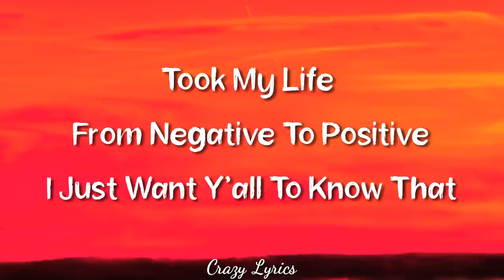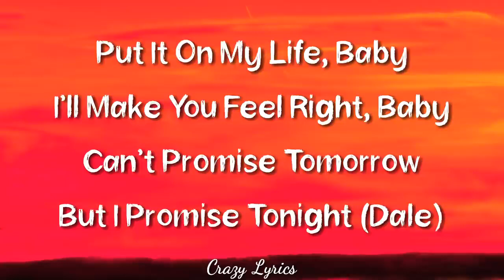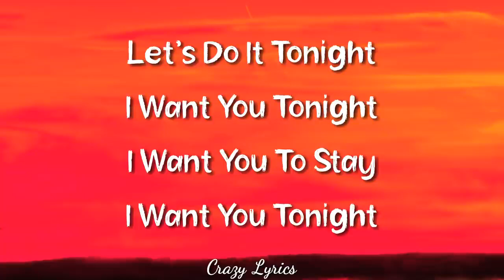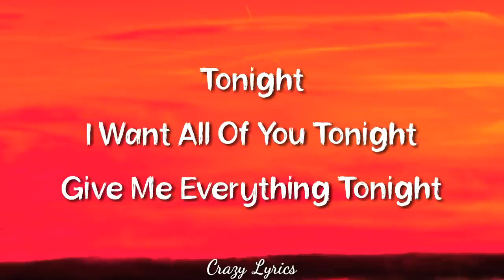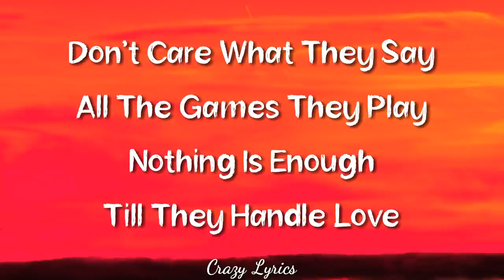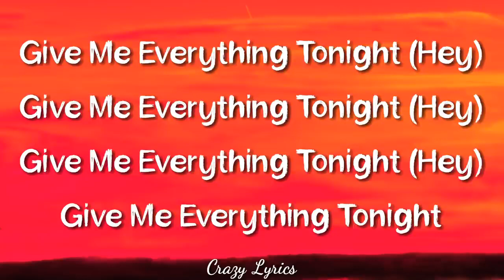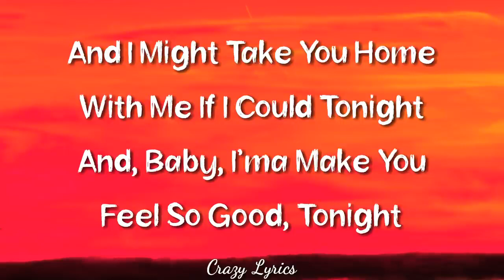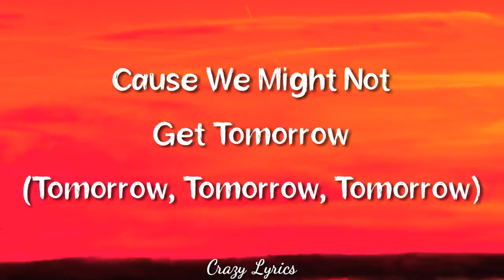Pitbull ft Ne-Yo, Afrojack and Nayer - Give Me Everything [Lyrics v480P] (Jun 24, 2023) [Full Song]